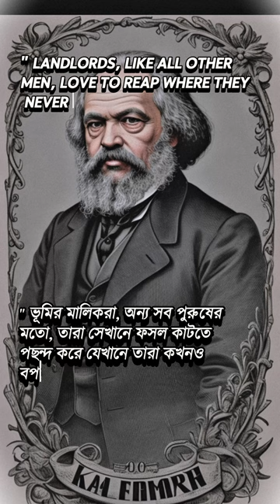Jean Rousseau's Motivational quotes#youtube#shorts#short#motivationalvideo#Rise Up#quotes#motivation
"Welcome to our YouTube Quotes Channel – your daily destination for inspiration and wisdom in bite-sized doses! Dive into a world of meaningful words, as we share thought-provoking quotes from diverse voices, spanning life, love, success, and everything in between. Let's explore the power of words together, one quote at a time!"
"Landlords, like all other men, love to reap where they never sowed."

This quote is another notable expression from Karl Marx, found in his letter to German political figure Joseph Weydemeyer in 1852. The full quote is: "People make their own history, but they do not make it as they please; they do not make it under self-selected circumstances, but under circumstances existing already, given and transmitted from the past. The tradition of all dead generations weighs like a nightmare on the brains of the living. And just as they seem to be occupied with revolutionizing themselves and things, creating something that did not exist before, precisely in such epochs of revolutionary crisis they anxiously conjure up the spirits of the past to their service, borrowing from them names, battle slogans, and costumes in order to present this new scene in world history in time-honored disguise and borrowed language."

This statement reflects Marx's perspective on historical materialism and the role of revolutions in driving historical change. Here are key points to consider:

Revolution as a Catalyst: Marx suggests that revolutions serve as powerful catalysts for historical transformation. They are events that fundamentally alter the course of history by reshaping social, economic, and political structures.

People Making History: The opening line, "People make their own history," emphasizes the agency of individuals and societies in shaping their destinies. However, Marx is quick to point out that this agency operates within the constraints of existing circumstances and historical conditions.

Influence of the Past: The quote acknowledges the weight of historical traditions on the present and the tendency of people engaged in revolutionary change to draw upon symbols, ideas, and language from the past. This can be seen as both a pragmatic strategy and a reflection of the ongoing influence of historical forces.

Dynamic Nature of History: The notion of history as a product of ongoing change and transformation is implicit in this quote. Marx sees history as a dynamic process, with revolutions acting as the driving force behind significant shifts in societal structures.

In summary, the quote underscores Marx's belief in the transformative power of revolutions and the complex interplay between the agency of individuals and the historical conditions in which they find themselves.